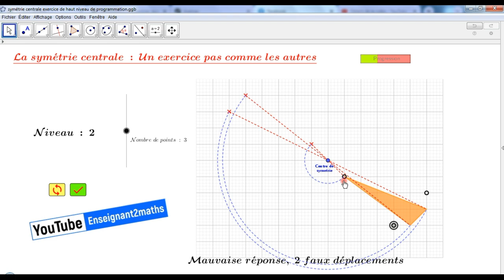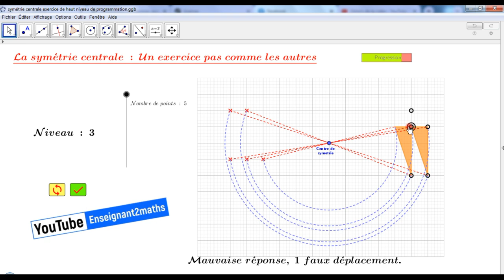Symétrie centrale : Exercice auto-Correctif (programmation développée)